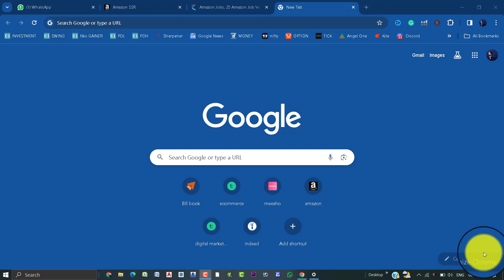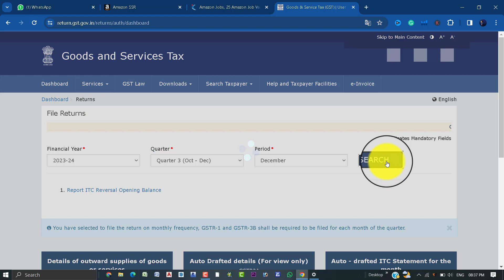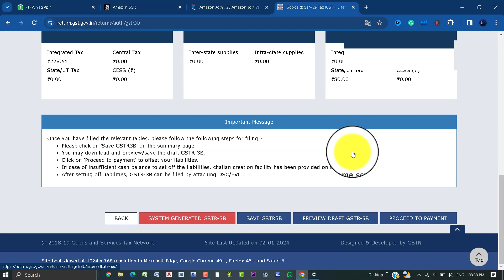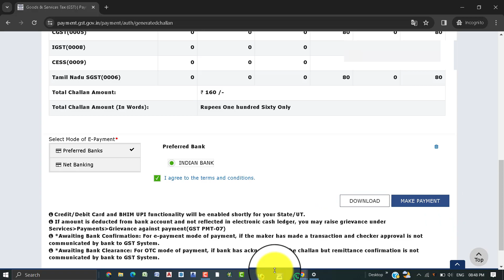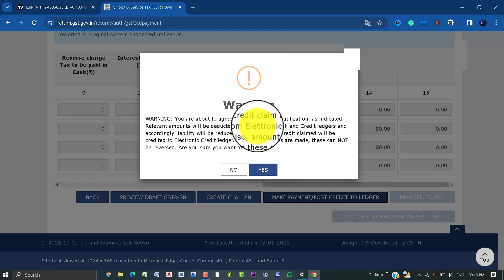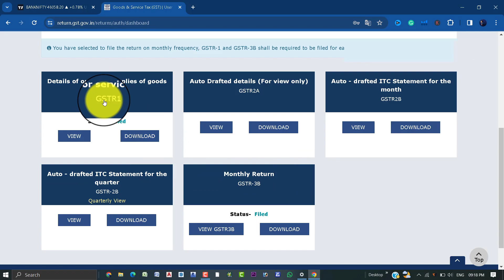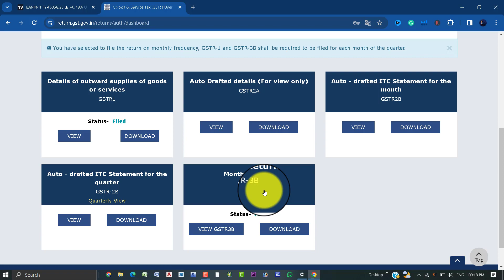GST Late Fee Payment | Nil Return Filing in GST with Late Fee | GST Late Fees Latest Updated